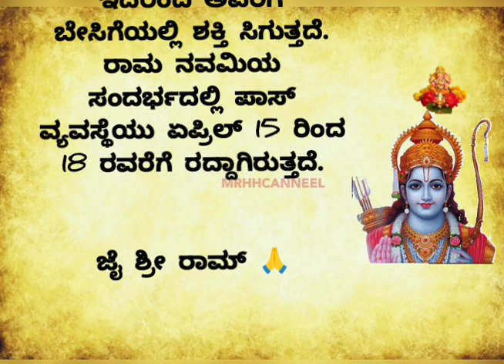ಈ ಬಾರಿ ಅಯೋಧ್ಯೆಯಲ್ಲಿ ರಾಮ ನವಮಿ ಅದ್ದೂರಿ ಆಚರಣೆ ಸೂರ್ಯ ತಿಲಕಕ್ಕೆ ಸಿದ್ದತೆusefulinformationinkannada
ಈ ಬಾರಿ ಅಯೋಧ್ಯೆಯಲ್ಲಿ ರಾಮ ನವಮಿ ಅದ್ದೂರಿ ಆಚರಣೆ ಸೂರ್ಯ ತಿಲಕಕ್ಕೆ ಸಿದ್ಧತೆ